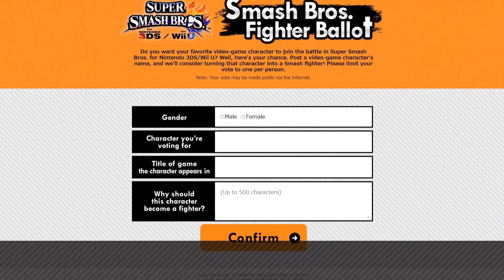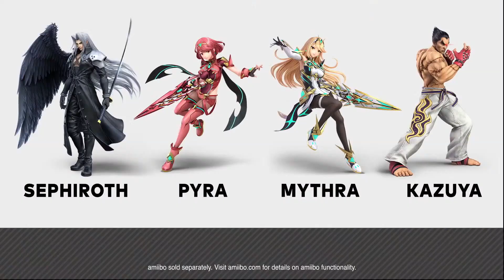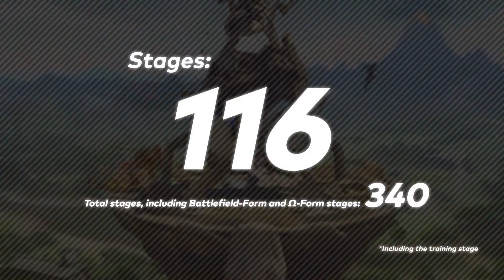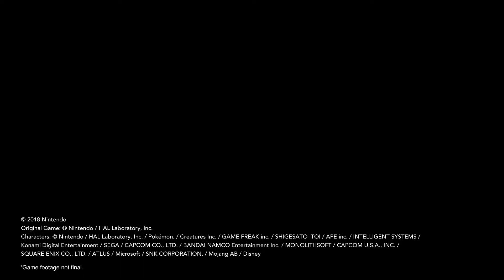Sora Smash Presentation Reaction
PK and Nix's reaction to the Sora Smash Presentation. We are very happy.

0:00 intro
2:38 Mii Costumes
5:29 Sora Reveal
8:48 Moveset reveal
11:51 Costume Reveals
27:31 Stage Reveal
33:00 Song List
34:21 Spirit Reveal
39:42 Full trailer reveal